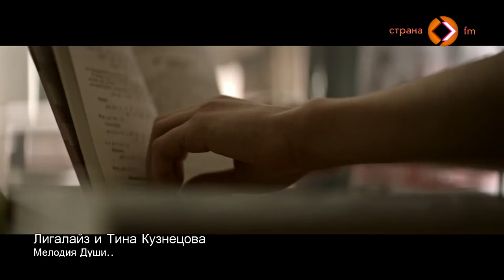IKA в студии Страны FM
Ведущие утреннего эфира: Валерия Майорова и Кирилл Исааков